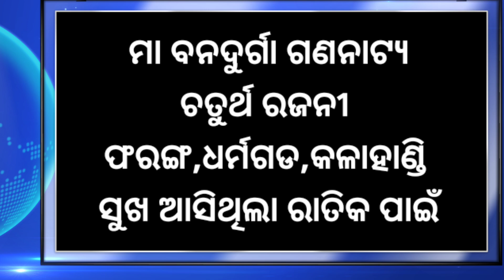Ajira jatra khabar | 13 December 2024 | ଆଜି କେଉଁ ଯାତ୍ରା ପାଟି କେଉଁଠି | କାହାର କେଉଁ ନାଟକ | ajira nataka